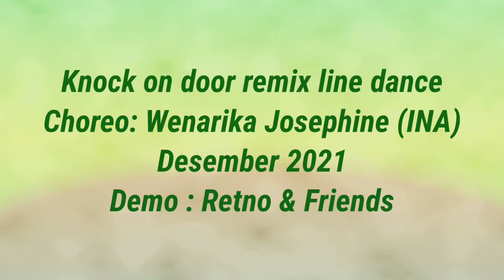Knock on door remix line dance. - Chor : Wenarika Josephine.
Demo : Retno & Friends
64C. 1W.  Beginner
2 Tags. 2 Restarts